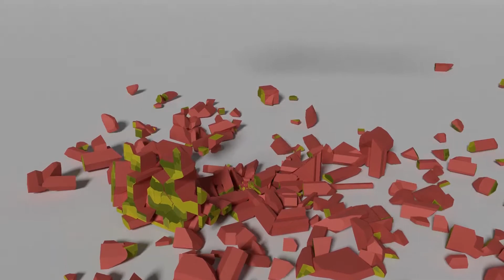PRESTIGE #1 | STATS, MEDALS, AND 3 RARE SUPPLY DROPS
Hello everyone! I really hope you enjoy this video! Remember to stay fruity! Have a wonderful rest if your day!

Provided by Galaxy Records

Thank you to Dugnar Designs for the outro screen image!